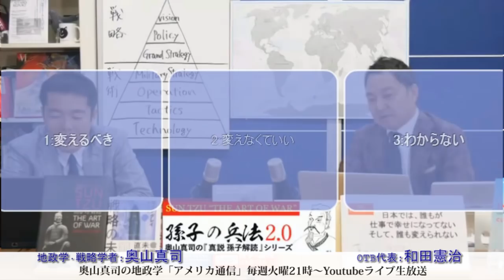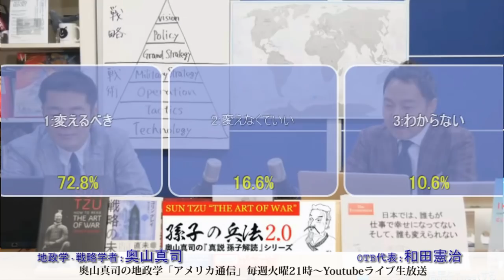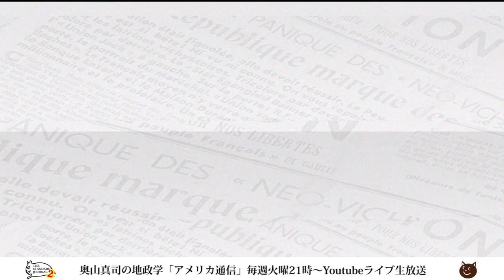累積・順次戦略と日本のシステム。優秀な人材の浪費？or底辺の底上げ？｜奥山真司の地政学「アメリカ通信」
日本の労働環境の厳しさについて
長時間労働は日本の文化、同調圧力（conformism）の賜物？

マイナス面ばかり語られる同調圧力は日本の長所でもある。
文化・背景を考慮せず欧米が進んでるとばかり欧米のスタイルを取り入れると恐ろしいことが待っている。

▼出演者▼
◎奥山真司
1972年横浜市生まれ。地政学・戦略学者。戦略学Ph.D.(StrategicStudies)。国際地政学研究所上席研究員。戦 略研究学会編集委員。日本クラウゼヴィッツ学会理事。カナダ・ブリティッシュ・コロンビア大学(BA)卒業後、英国レディング大学院で、戦略学の第一人者コリン・グレイ博士(レーガン政権の核戦略アドバイザー)に師事。現在、国際関係論、戦略学などの翻訳を中心に、セミナーなどで若者に国際政治を教えている。日本にほとんどいないとされる地政学者の旗手として期待されており、ブログ「地政学を英国で学んだ」は、国内外を問わず多くの専門家からも注目され、最新の国家戦略論を紹介している。著書に『地政学アメリカの世界戦略地図』(五月書房)のほか、翻訳書として、『インド洋圏が、世界を動かす』(ロ パート・カプラン著、インターシフト)、『中国4.0暴発する中華帝国』(エドワード・ルトワック著、文春新書)などがある。（※詳細は